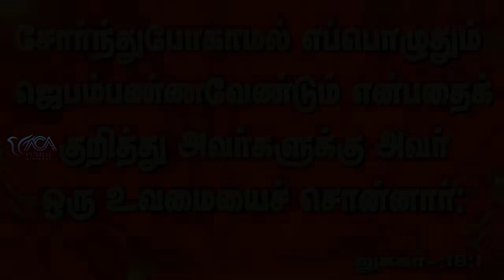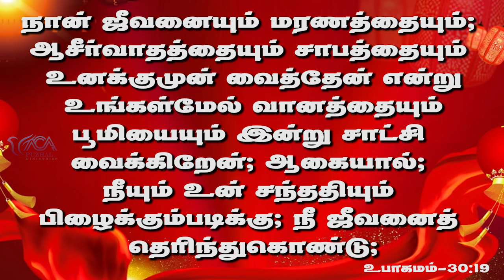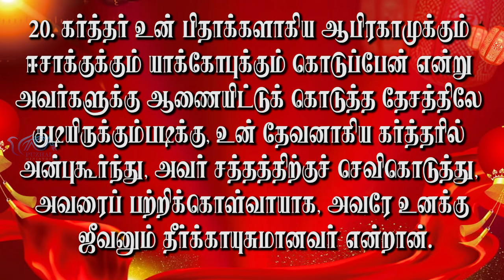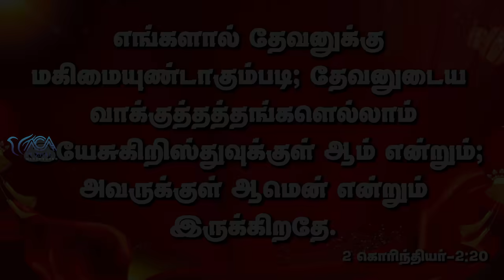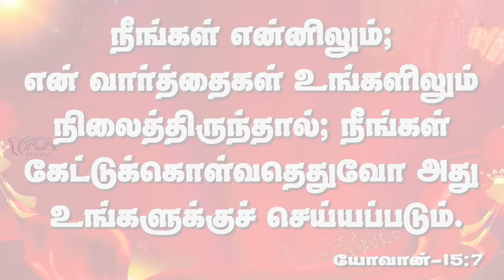உன் ஜெபத்திற்கு பதில் உண்டு | Message By Pastor M.Simon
Un Jebaththirku Bathil Unndu

Name : M.simon
Bank : INDIAN BANK
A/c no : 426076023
Branch : Anna Nagar, Chennai.
IFSC Code : IDIB000A025

NO:33, Thiruvalluvar St, Puzhal, Chennai - 66